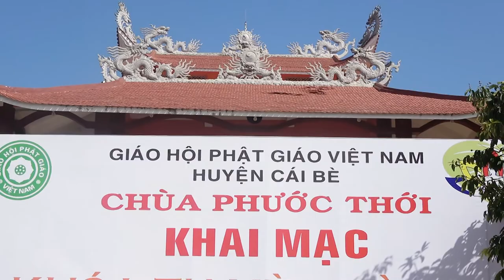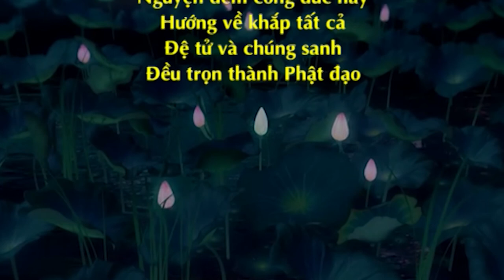Ni Sư Hương Nhũ || Trải Nghiệm Cuộc Sống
Trải Nghiệm Cuộc Sống - Ni Sư Hương Nhũ giảng tại Khóa Tu Mùa Hè chùa Phước Thới - thị trấn Cái bè - huyện Cái bè - tỉnh tiền Giang. ( ngày 16/06/2017 )